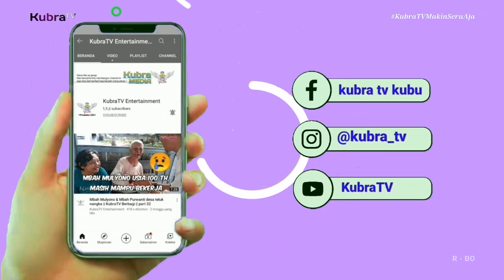Nenek Asmah & Bapak Madun Muara Kubu || KubraTV berbagi